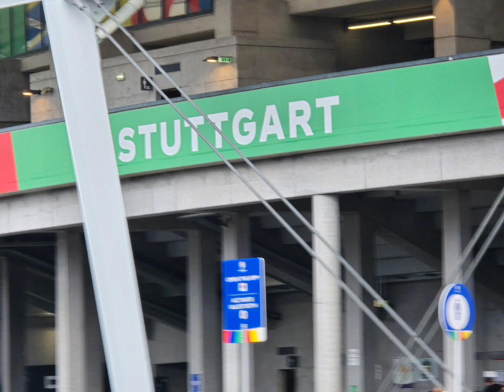Caithness to Munich